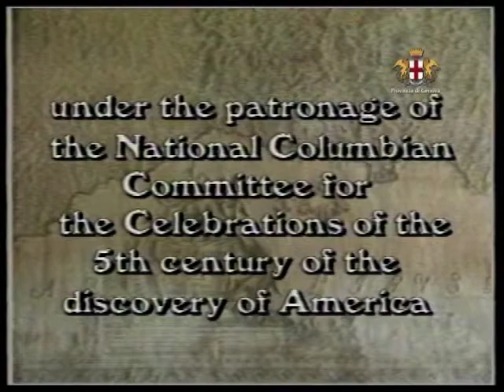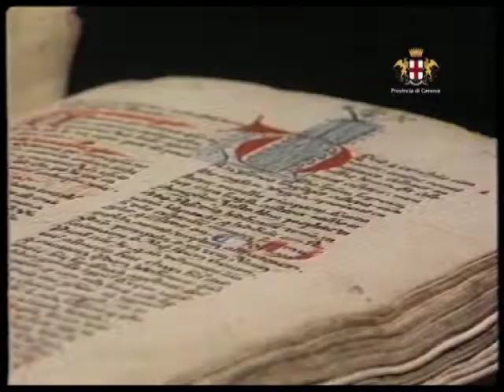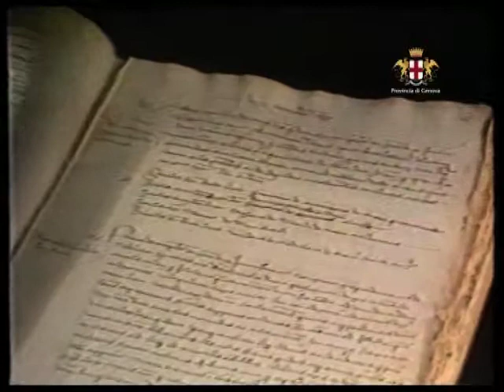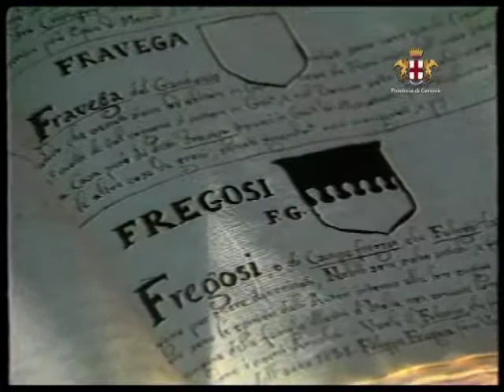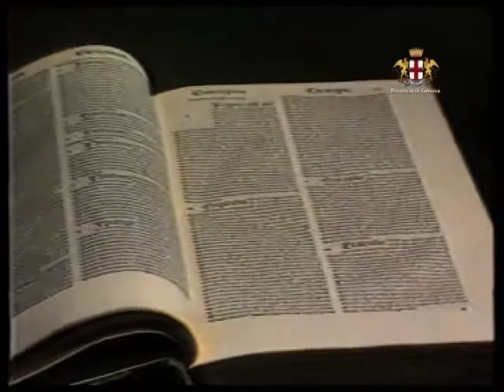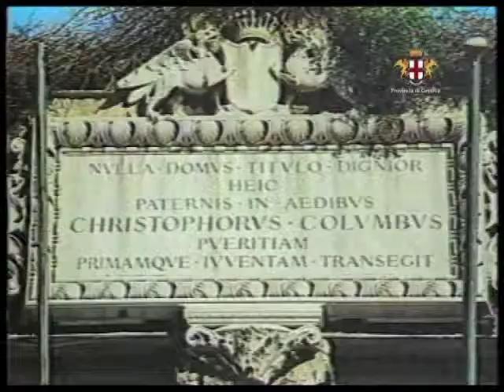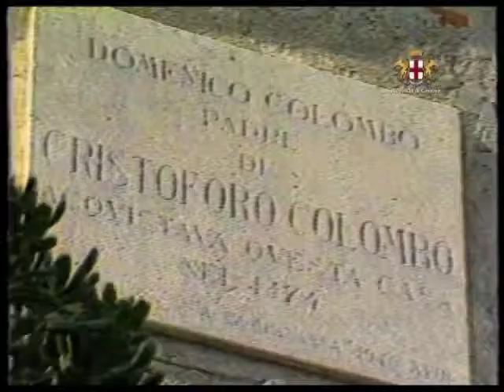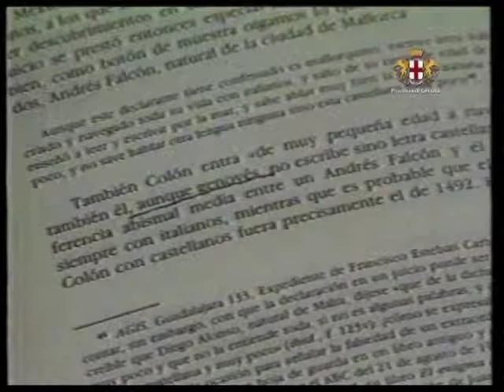The places of Columbus's youth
Brief biography of the young Christopher Columbus and his family.